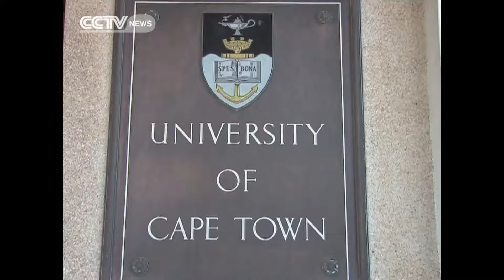Africa's Top Universities : University of Cape Town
University of Cape Town ranked one of the top tertiary institutions among developing nations. What started out as boys' school in 1829 is now a university recognised worldwide for its research - particularly in science.